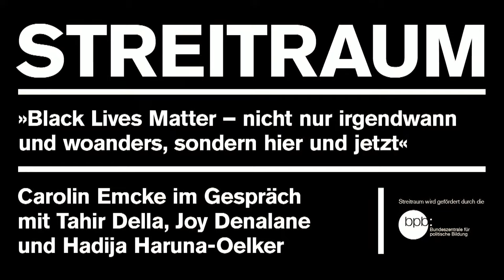Streitraum: »Black Lives Matter – nicht nur irgendwann und woanders, sondern hier und jetzt« DEUTSCH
Streitraum: »Black Lives Matter – nicht nur irgendwann und woanders, sondern hier und jetzt«
Carolin Emcke im Gespräch mit Tahir Della (Sprecher der Initiative Schwarze Menschen in Deutschland – ISD Bund e.V.), Joy Denalane (Musikerin und Sängerin) und Hadija Haruna-Oelker (Journalistin)

Anfangs wurde hierzulande versucht, die Black Lives Matter-Bewegung und die Kritik an strukturellem Rassismus und Gewalt als amerikanisches Phänomen abzutun. Aber Othering und Exotisierung, Diskriminierung und anti-schwarzer Rassismus sind für schwarze, afrikanische und afrodiasporische Menschen in Deutschland bitterer Alltag. Sie erfahren in allen sozialen, kulturellen und politischen Kontexten unterschiedliche Formen der Missachtung – und der Gewalt. Welche Strategien des anti-rassistischen Aktivismus, welche künstlerischen, welche sozialen Praktiken der Kritik und des Protests können helfen? Welche Allianzen braucht es?

TAHIR DELLA (*1962, München) ist seit 1986 Aktivist in der Initiative Schwarze Menschen in Deutschland (ISD) und seit 2001 Sprecher der ISD. Seine Schwerpunkte sind unter anderem die Auseinandersetzung mit der kolonialen Vergangenheit Deutschlands und den damit verbundenen Kontinuitäten, die Erweiterung einer kritischen Erinnerungskultur sowie Kampagnenarbeit gegen rassistische Polizeigewalt und für den Abbau rassistischer Bilder und Sprachpolitik in den Medien. Seit Januar 2016 ist er Fachpromotor für Dekolonisierung und Antirassismus im bundesweiten »Eine Welt-Promotor_innen-Programm«, das von der ISD betreut wird. Neben seiner Tätigkeit bei der ISD ist er im Vorstand von neue deutsche organisationen – das postmigrantische netzwerk und von Decolonize Berlin.

HADIJA HARUNA-OELKER (*1980, Frankfurt/Main) lebt als Autorin, Redakteurin und Moderatorin in Frankfurt am Main. Sie arbeitet hauptsächlich für den Hessischen Rundfunk. Zudem moderiert sie den feministischen Pressetalk »Wir können auch Anders« der Heinrich-Böll-Stiftung sowie das Format »StreitBar« in der Bildungsstätte Anne Frank in Frankfurt/Main und hat eine monatliche Kolumne in der Frankfurter Rundschau. Ihre Arbeitsschwerpunkte sind Jugend und Soziales, Migration und Rassismusforschung. Sie ist Preisträgerin des KAUSA Medienpreises 2012, des ARD-Hörfunkpreises Kurt Magnus 2015 und des »Medienspiegel»-Sonderpreises für transparenten Journalismus 2021. Sie ist Mitherausgeberin des Sammelbandes »Spiegelblicke – Perspektiven Schwarzer Bewegung in Deutschland« und hat gemeinsam mit Kübra Gümüşay und Uda Strätling »The Hill We Climb« von Amanda Gormann übersetzt. Im März erscheint ihr Buch »Die Schönheit der Differenz – Miteinander anders denken«.

JOY DENALANE (*1973, West-Berlin) wurde schon als Kind musikalisch geprägt von Soul, Jazz und Funk. Ihren ersten Hit landet Denalane mit der HipHop-Band Freundeskreis, die für ihr Duett »Mit Dir« nach einer Sängerin gesucht hatten. In Denalanes Jugend gab es nur sehr wenige Schwarze, die ihre täglichen Rassismus- und Ausgrenzungserfahrungen in ihrer Musik oder Kunst thematisierten. Mit der Veröffentlichung ihres Debütalbums »Mamani« wurde sie zu einer der ersten Schwarzen deutschen Pop-Künstler:innen, die ihre afrodiasporische Herkunft thematisierte. Die Erfahrungen, die Denalane als Schwarze Frau in Deutschland gemacht hat, durchziehen auch ihr neustes Album »Let Yourself Be Loved«, das sie - als erste deutsche Künstlerin - auf dem legendären Label Motown veröffentlicht hat. Sie arbeitete bisher u.a. mit dem senegalesischen Sänger und Komponisten Youssou N'Dour, dem Jazzmusiker Hugh Masakela, der Sängerin Angélique Kidjo und dem Rapper Reakwon zusammen und erhielt drei Echo-Nominierungen.

Dolmetscherinnen:[*]Lilian Astrid Geese und Julia Wardetzki